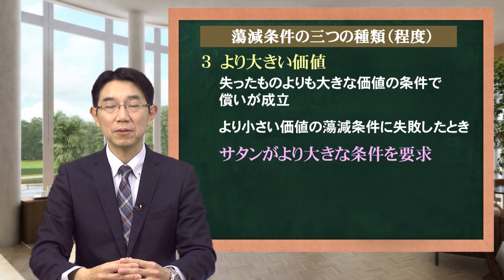【ほぼ5・統一原理】第93回 復帰原理 緒論（2）「蕩減条件を立てる方法」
前回は、「蕩減復帰」についてお話ししました。今回は、蕩減復帰のために必要な蕩減条件を立てる3種類の方法について説明します。蕩減条件はメシヤだけに課せられたものではありません。私たち一人一人にも問われている内容です。「･･･蕩減条件はだれが立てなければならないのであろうか。･･･人間の責任分担としてそれに必要な蕩減条件を、あくまでも人間自身が立てなければならないのである」（『原理講論』より）